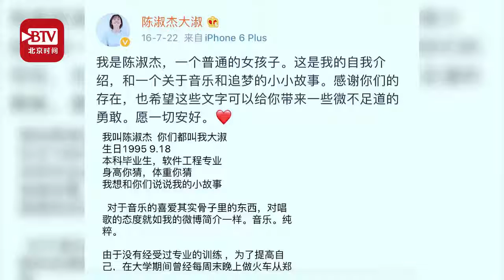“95后”美女网红成为火箭军小姐姐 掏出积攒的津贴支持家乡抗疫